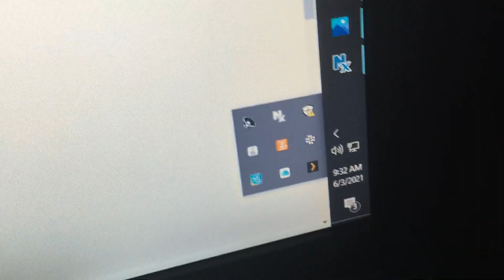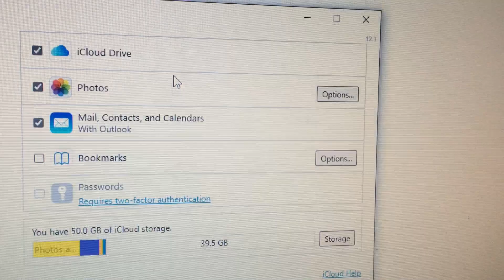Upgrade Icloud storage on your Windows PC. Missing Step in Instructions. Taskbar, click icloud,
Sorry, I was hoping to include this all in the title, but to upgrade your icloud storage to a higher storage amount using your windows PC, the directions are not quite clear or missing a step:

How to upgrade on your Windows PC
1. Open iCloud for Windows.
2. Click Storage.
3. Click Change Storage Plan.
4. Choose a plan, then click Next.
5. Enter your Apple ID password, then click Buy.

1st, you need to install the icloud app to your pc.
2nd, step 1 to 2 is missing the step where you click on the option:
"Open Icloud Settings" by first left mouse clicking the icloud icon in taskbar.

Just thought this might be useful for some who would prefer to do it using the windows PC (ironically since you're using an iphone or ipad probably.)